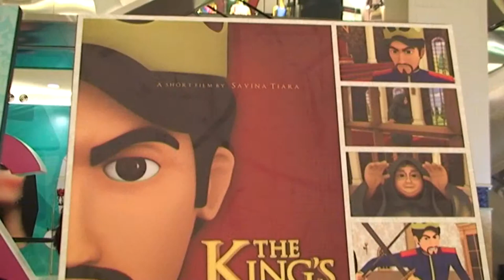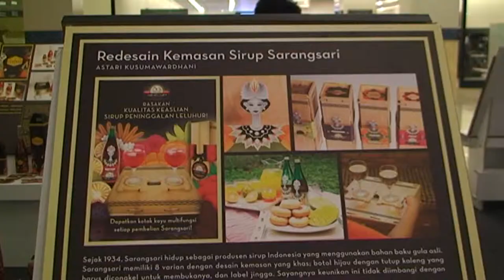[Liputan] Fresh N Brite Design Festival 2013